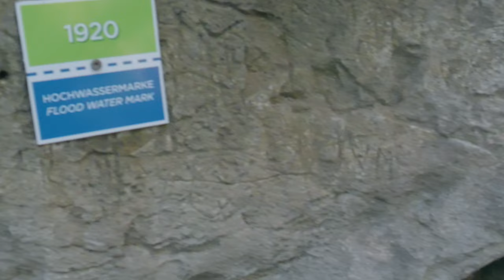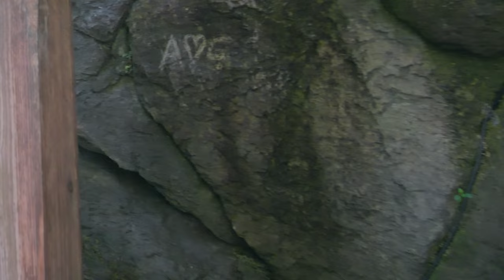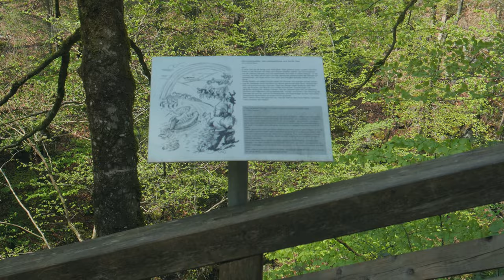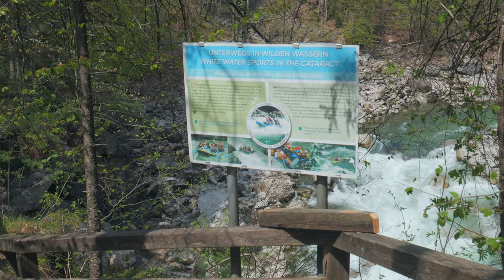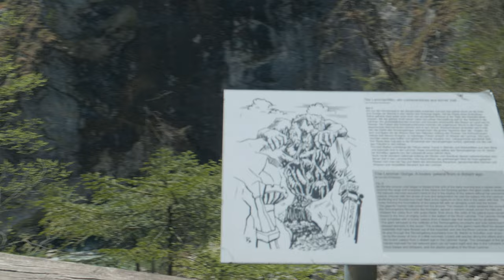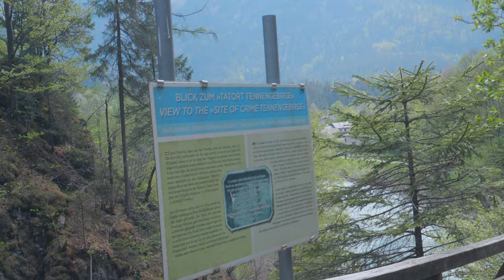#009: Walking through a Gorge in the Alps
30.04 14:40 @u23qtz